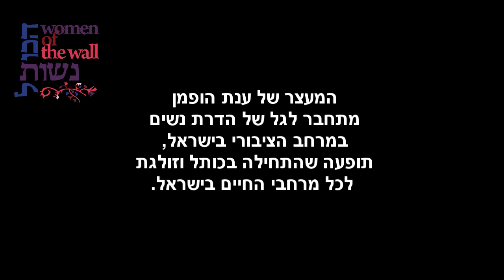ענת הופמן נעצרת בכותל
בעת ביקור של ארגון 'נשות הדסה' בכותל, נעצרה ענת הופמן, יו"ר נשות כותל בעת אמירת קריאת שמע בכותל.